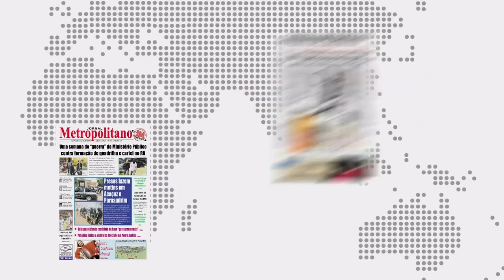Entrevista presidente da AMATRA